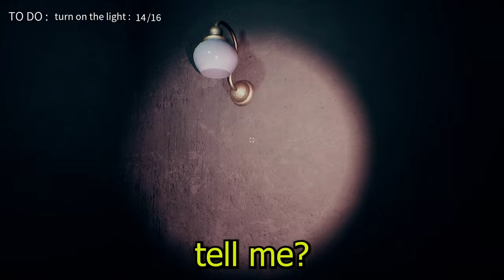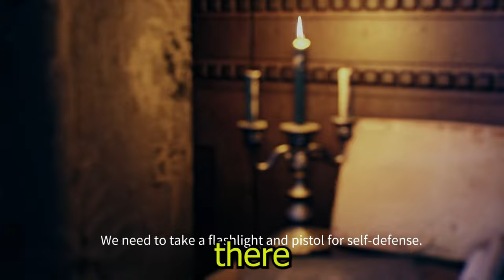WHAT KIND OF DEVIL WORSHIPPING HORROR GAME IS THIS?!| KIDNAPPED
If your family member was kidnapped, would you be able to rescue your child from the event, or even survive it from a clown? Good luck, and make sure you survive. Kill to not die, that's the most important thing you have to do.😶‍🌫️